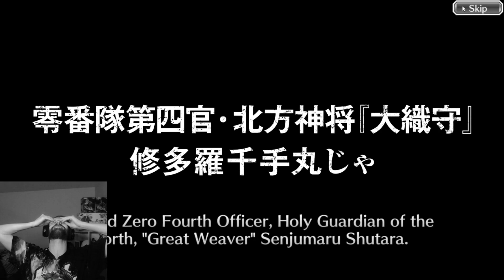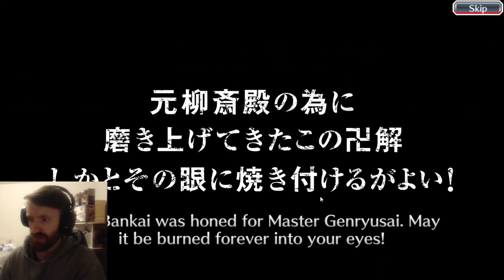I Made A Severe Lack Of Judgement....2000 Orbs TYBW Ichibe Summons... | Bleach: Brave Souls